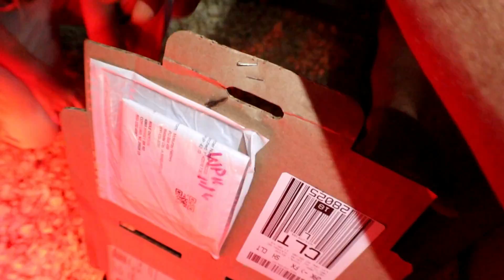Cute BABY DUCKLINGS arrive on the Homestead - HOW MANY SURVIVED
It is always EXCITING when NEW LIFE arrives on the HOMESTEAD. We recently picked up our baby chicks at the post office from McMurray Hatchery and this time we picked up ducklings.

We are enjoying the chicks and ducklings from McMurray Hatchery! They have so many different varieties of chickens, waterfowl, turkeys, and game birds. The kids and I have a great time just looking through the catalog and dreaming of the future.

Bootstrap Farmer has a huge selection of seed trays, hoop bender, greenhouse plastic, and more!!

Forward Farm Tech
Mini Kelvin Cultivator

Get all your body care, tinctures, and herbal advice from our friend Dr. Flower Toomey

Farm Fit

Mike - @The_Fit_Farmer_
Lacie ~ @Yurt.Momma
Big Pond Farm ~ @BigPondFarm
Selah ~ @SelahDickson
Josiah ~ @Josiah.Dickson